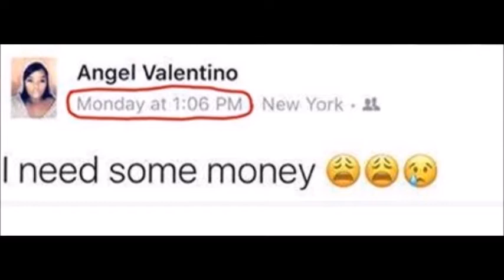USHER GOT HERPES, NEW STD LAWSUIT IS SHE LYING?!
in today's video we react to usher getting the herpes and his lawsuit

AN USHER fan is suing the star claiming “he had sex with her on her 19th birthday without admitting he had herpes” after choosing her from a concert crowd.

Quantasia Sharpton is among two women and a man who have started legal proceedings against the singer over allegations he didn’t reveal he had the STD before bedding them.
The lawsuit, obtained by DailyMail.com, claims Usher had vaginal sex with at least one of the two women and had “unprotected sex” with the man.

The three plaintiffs claim they had unprotected sex, or oral sex, with Usher because he is a “revered celebrity in their eyes who they believed could be loved and trusted.”

The lawsuit has been filed by celebrity lawyer Lisa Bloom in California.

At a New York press conference yesterday, Sharpton, now 21, spoke about the moment she learned about Usher’s alleged diagnosis – three years after sleeping with the singer.

She said she was a big fan of Usher so her friends took her to a concert of his to celebrate her birthday.

She claims she was chosen from the crowd to go backstage and meet Usher – real name Usher Raymond – because of the birthday crown she was wearing.

After the show she said she received a call from the star and they arranged to meet at her hotel room.

She claims Usher arrived at her hotel and they had “sexual contact” before leaving.

Sharpton revealed she “never heard from him again”.

She said she was then shocked to learn Usher possibly has herpes, an incurable sexually-transmitted disease.

On July 19, documents were leaked online, showing in 2012 Usher admitted in court documents to having herpes. He settled that case and it was never reported at the time.

But once the documents were made public, a woman who said she slept with Usher in April filed a $20m lawsuit against him for giving her the disease.

When Sharpton read about that case, she contacted lawyer Bloom – even though she tested negative for the virus when she had a child last year.

Although she doesn't have the STD, at least one of the other two clients being represented by Bloom claims they have - and blame Usher.

Sharpton said if she had known that Usher had herpes she wouldn't have had sex with him.

"I feel like my rights were violated," she said, adding she decided to join the lawsuit so he "does not do this to anyone else".

"You need to warn your sex partners...so they can make their own decisions," she said.

It's now been revealed Sharpton had claimed on social media that she needed money just one week ago.

TMZ reports that Sharpton - who goes by Angel Valentino on social media - wrote on Facebook: "I need some money."

Bloom said Usher had violated his sex partners' rights "by failing to warn them prior to having sexual contact".

"At least one of my clients has tested positive - and alleges that it was Mr Raymond who transmitted it," she said.

"No one in America - even a popular celebrity - is above the law."

Usher has never publicly denied having herpes, or made an effort to contact the three people involved in the suit to confirm or deny the reports, the lawsuit states.

It adds the alleged victims have suffered severe emotional distress, birthing complications, stress, depression and anxiety about contracting or being exposed to herpes.

Court filings claim that in the event that Usher doesn't have herpes, his conduct has still caused "severe emotional distress" since he has allowed them to worry that he has exposed them to the virus.

Bloom says that her clients are not asking for a specific amount of money, and they will be fine with whatever a jury decides to award, if they win the case.

"It's really not about money," she said.